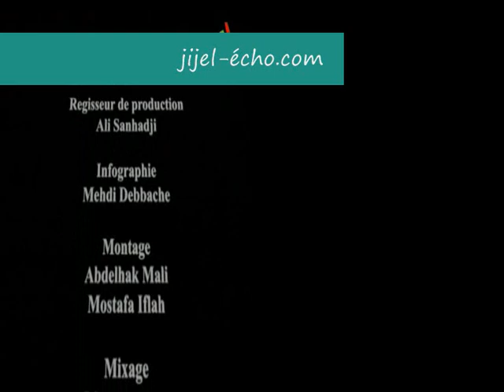Patrimoine archéologique jijelien en danger 2